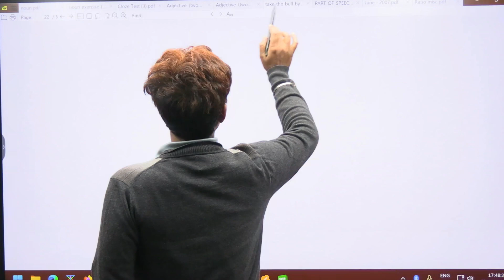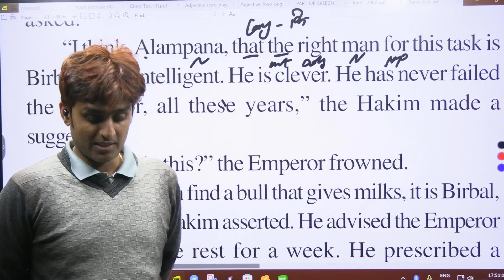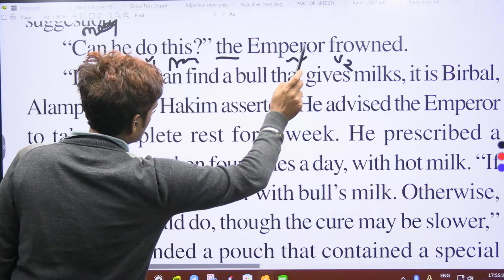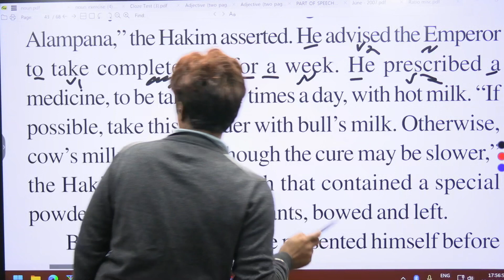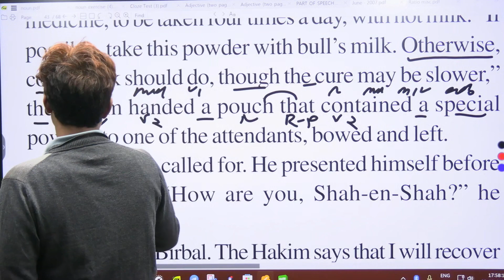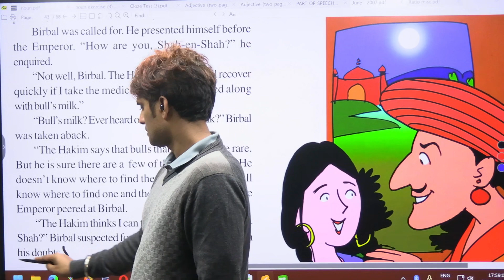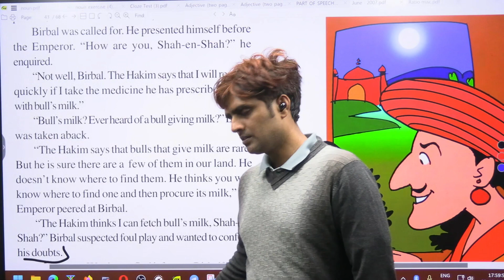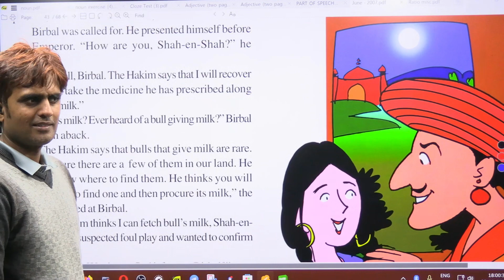readingcomprehension | Take the bull by the horn | Day-3| by Santosh Sir | Ignite Educare